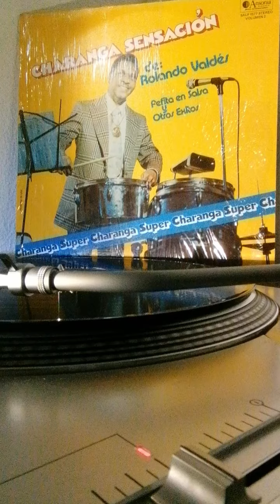Charanga Sensación De Rolando Valdes - Como No Va A Llorar